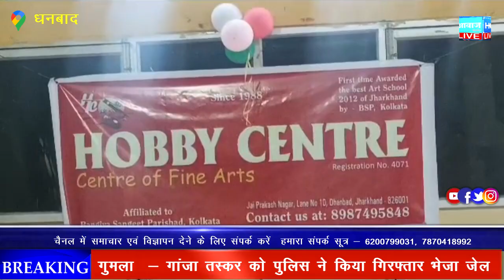धनबाद के वैज्ञानिक संस्थान सिंफर के सामुदायिक भवन में हुई पेंटिंग प्रतियोगिता का आयोजन